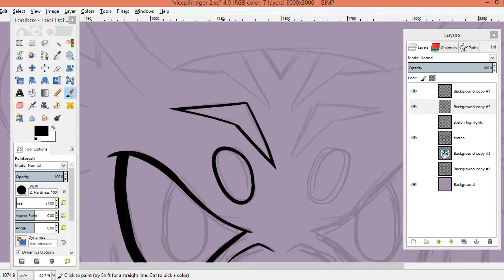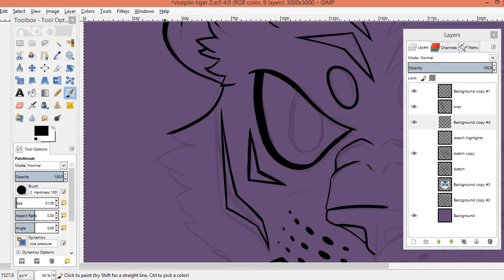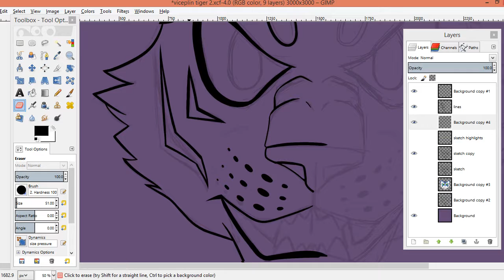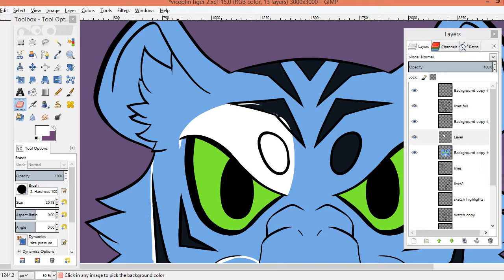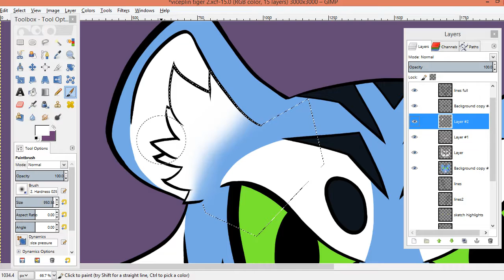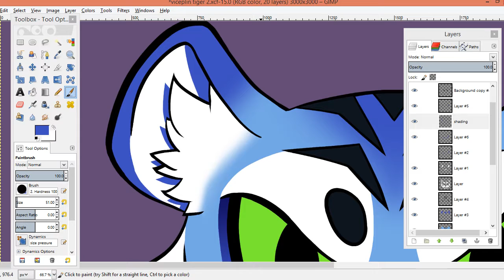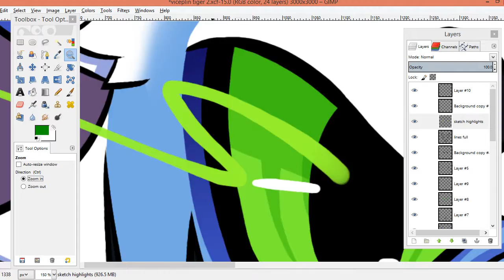Viceplin Commission | Speedpaint